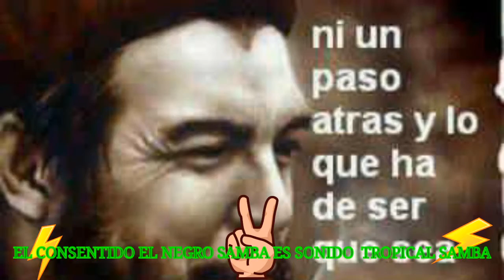No puedo mas vivir sin ti.. el consentido de los sonidos tropical samba.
El negro samba tehuacan puebla